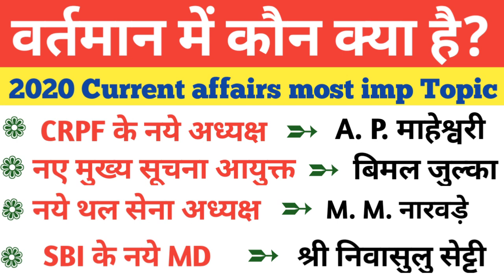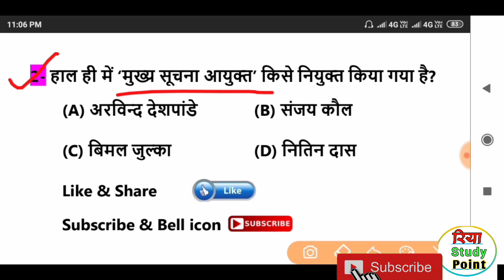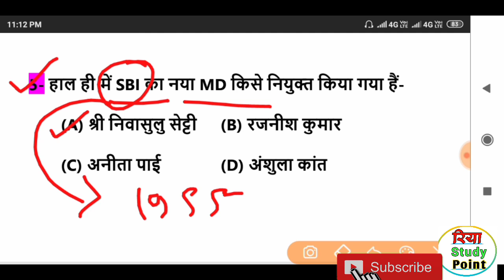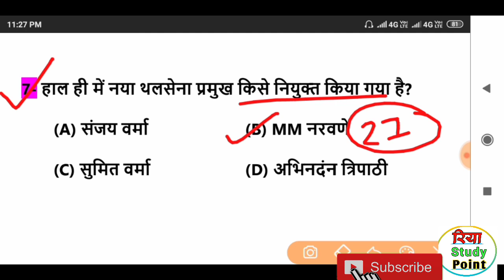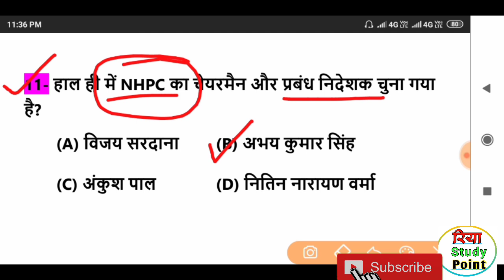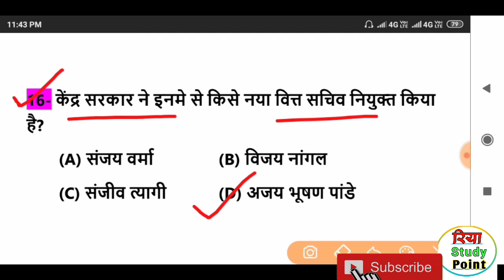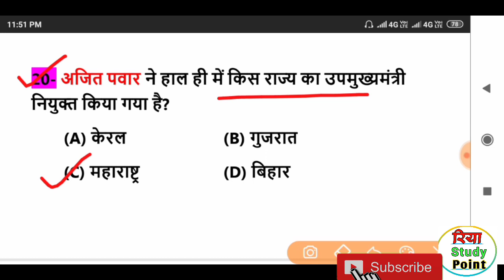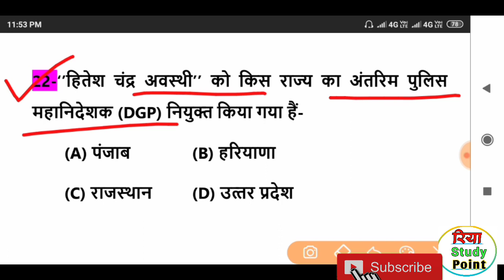वर्तमान में को क्या है?/ bharat me vartman me kon kya hai/current affairs 2020 gk tricks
Hello Friends.
🙏 Welcome to 💥 Riya sturdy 📖 Point🙏

● Most important current affairs in Hindi, current affairs quiz
●latest current affairs quiz, 20 imp current affairs question and answer answer,
● biology GK in Hindi , science GK question     and answer Science GK in Hindi current affairs
● science related question answer ,
● science 2020 question and answer
General science for competitive exam , general science fact
● General science for SSC-CGL /CHS
●  railway NTPC railway group-D

RRB NTPC GK/GS models paper 2020
RRB gs NTPC Railway 2020